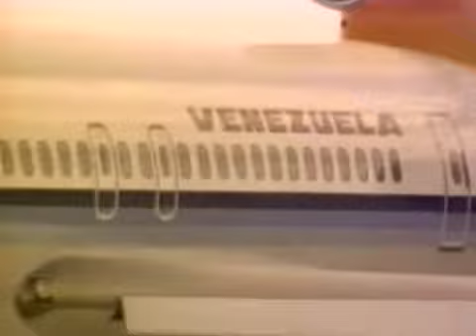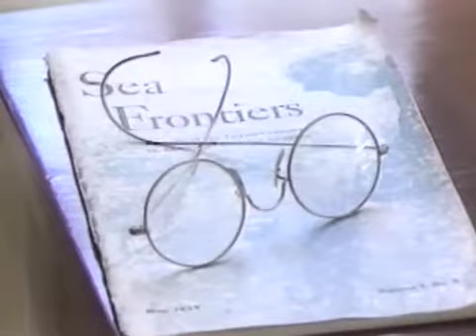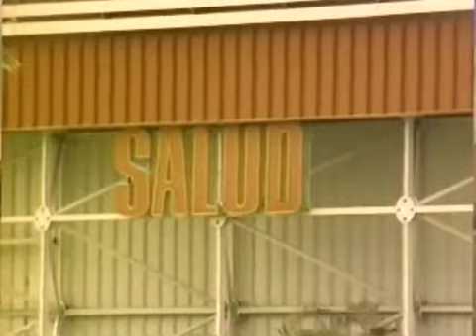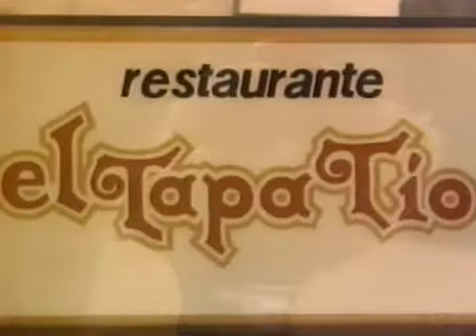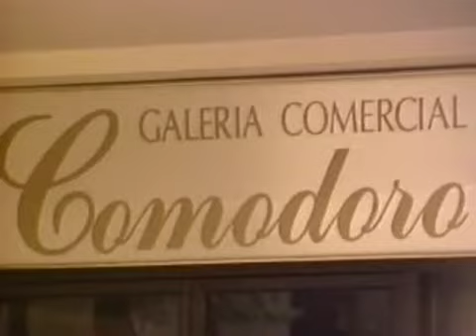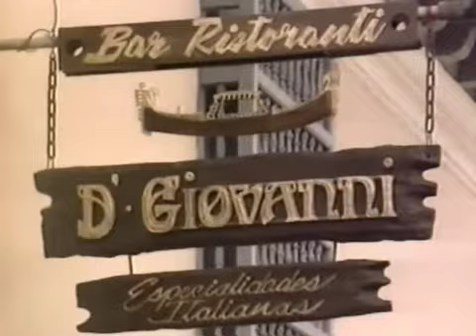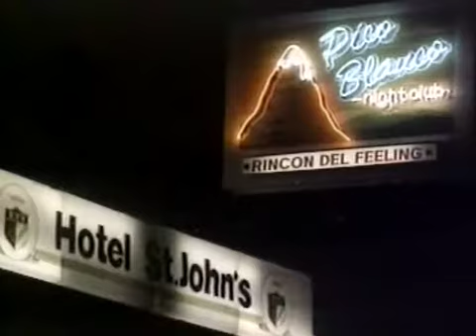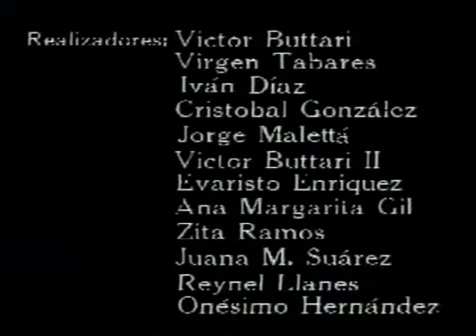La Habana - Unforgettable City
Short movie about Havana, Cuba. We bought it on VHS tape in 1991 and I thought it would be fun to share it with you.

"La Ciudad de La Habana, además de alegría y hospitalidad, se destaca por la belleza y la cordialidad."